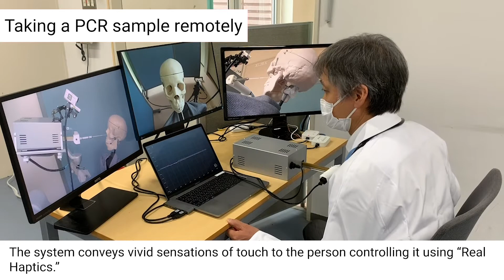Remote PCR Sample Collection System that Transmits Tactile Sensations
A remote-controlled system that transmits tactile sensations using RealHaptics has been developed by Motion Lib, Inc. , Keio University Global Research Institute Haptics Research Center , and Yokohama National University. Using this system, PCR samples can be collected by medical workers without coming into close contact with subjects, and basic tests have already been conducted with doctors to verify the viability of the technology. Additionally, the development team confirmed that the system could replicate the motions of medical workers using the movement data collected.